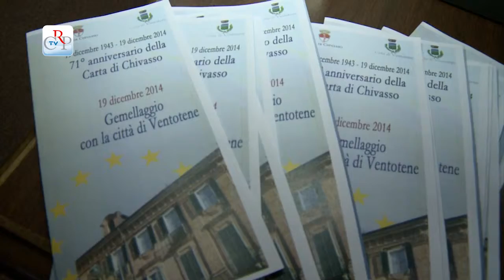Anniversario della Carta di Chivasso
Viene firmata a Chivasso nel 1943, in piena guerra e sotto occupazione nazista, da esponenti della Resistenza delle Valli alpine (piemontesi, valdesi e valdostani) la “Carta di Chivasso”. È il testo fondatore del federalismo italiano, che compie settantun’anni, ed è stato ricordato, proprio nel luogo della firma, con una giornata ricca di iniziative, per cittadini e scuole, sotto il patrocinio dei Consigli regionali di Piemonte e Valle d’Aosta. Altamente simbolica è stata la celebrazione del gemellaggio con il Comune di Ventotene, l’isola-confino al largo della costa laziale dove fu scritto nel 1941 il Manifesto alla base del federalismo europeo.